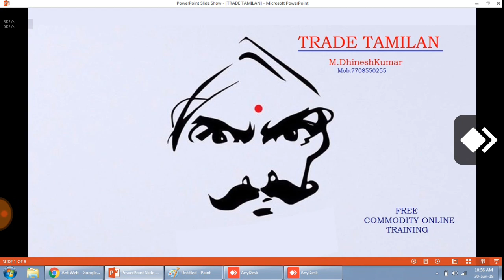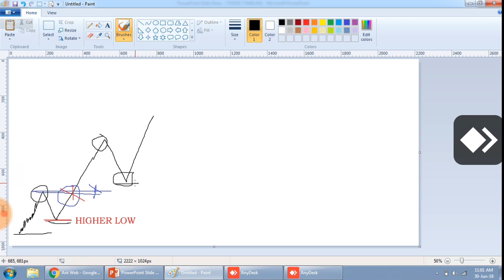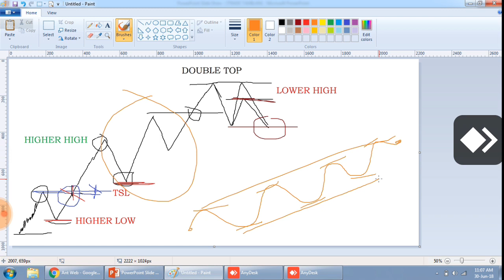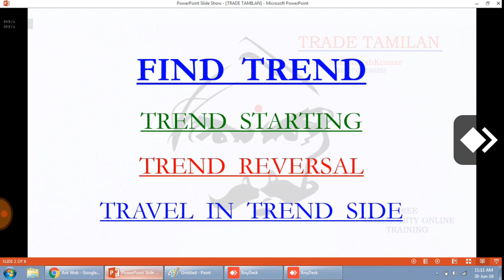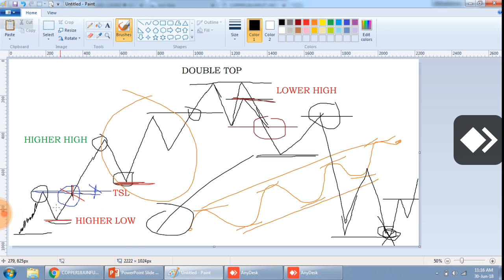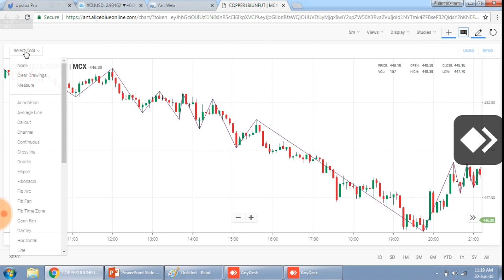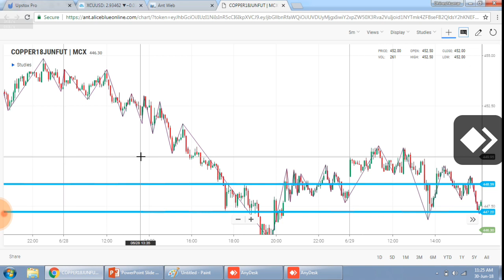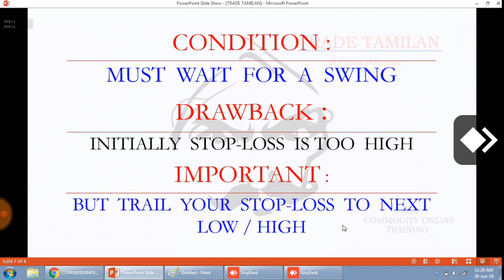Price Action - (3) TREND FIND